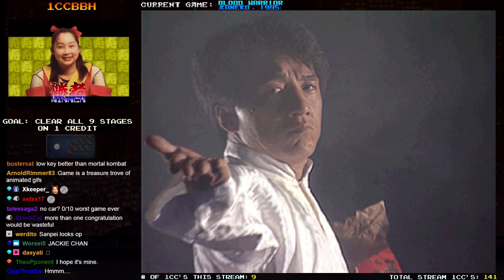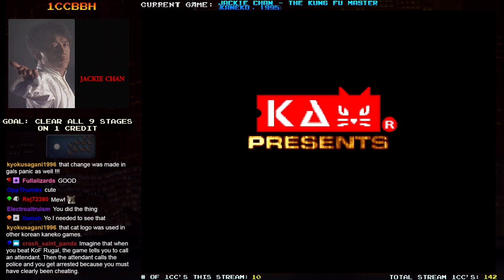1CCBBH - 143. Jackie Chan - The Kung-Fu Master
Who would actually want to play a game called Jackie Chan where you can't actually play AS Jackie Chan? Kaneko you crazy for this one!

The full archive of 1CCBBH Episode 17 can be found

1CCBBH is my new stream project in which I'm attempting to clear as many arcade games as possible on 1 credit, without continues. I am currently going through a bunch of games I've cleared before, and eventually will be tackling some new games I hadn't gotten a 1CC on yet.

1CCBBH is streamed live every Monday at 5pm Pacific / 8pm Eastern